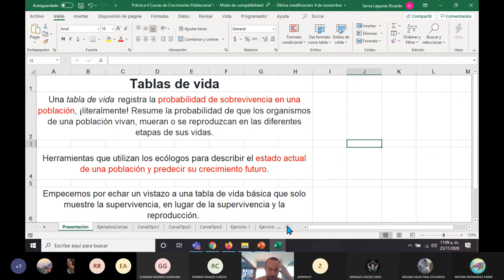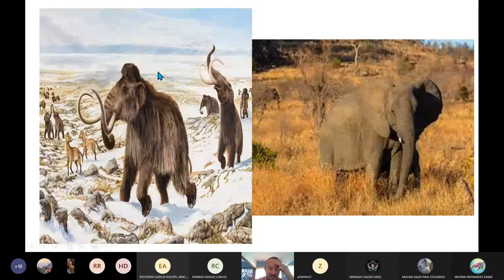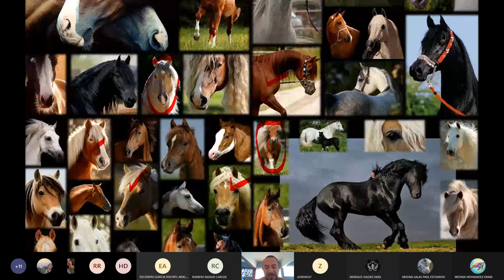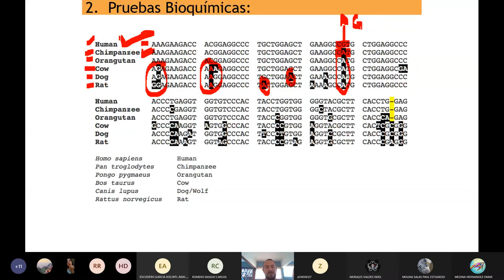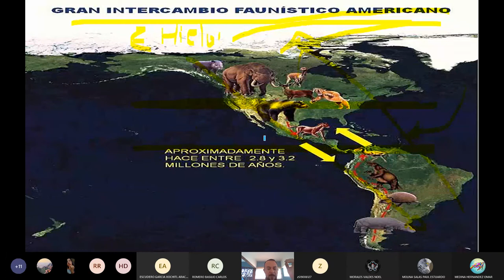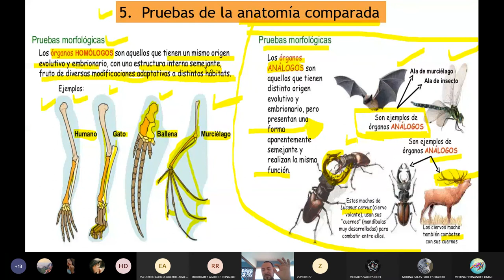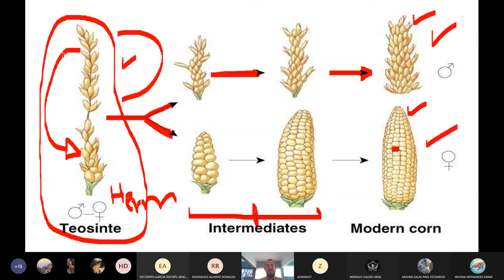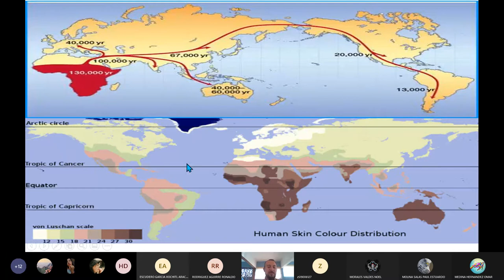Evolución de poblaciones biológicas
Clase de la Experiencia Educativa Poblaciones, Programa Educativo Licenciado en Biología, Facultad de Ciencias Biológicas y Agropecuarias, región Orizaba-Córdoba, Universidad Veracruzana.